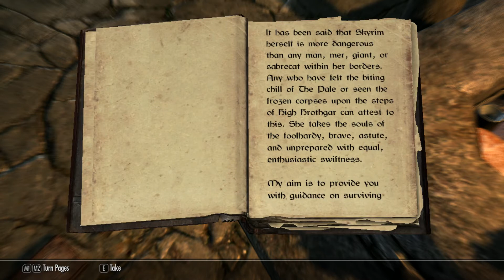Skyrim PC Gameplay- Roleplaying with Mods: Episode 14- Breaking, Entering, & Doing a Little Cooking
Skyrim PC Gameplay- Roleplaying with Mods: Episode 14- Breaking, Entering, and Doing a Little Cooking

Breaking into Ignir's house for a little culinary experimenting.